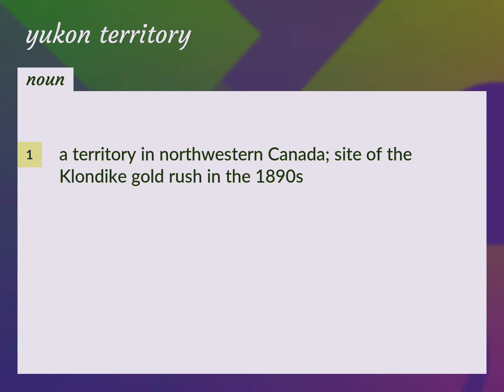Yukon territory | meaning of Yukon territory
What is YUKON TERRITORY meaning?